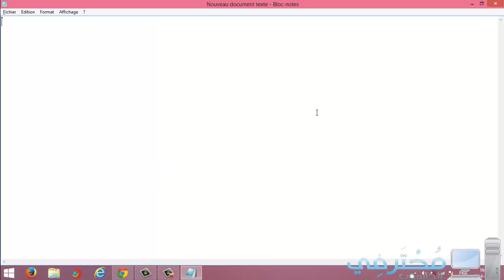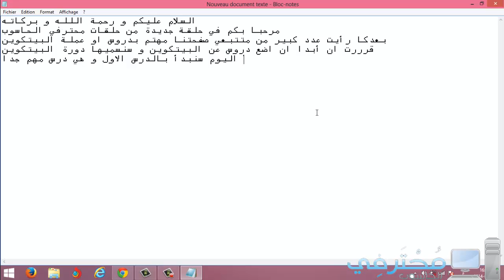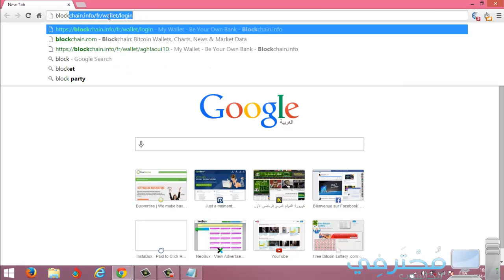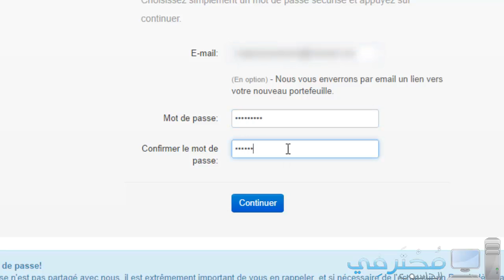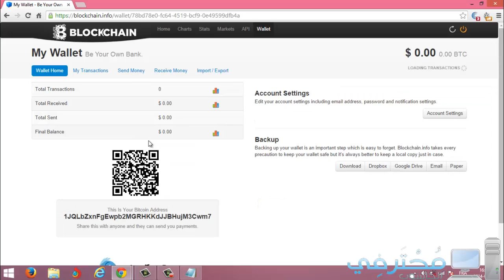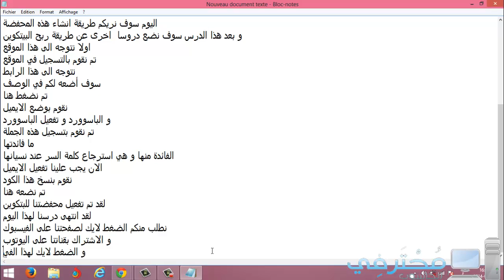الحلقة 95 : طريقة انشاء محفضة بيتكوين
البيتكوين
تعدين البتكوين
ربح البيتكوين
حكم البيتكوين
البيتكوين العربي
البتكوين bitcoin
البيتكوين bitcoin
شرح البيتكوين
البتكوين bitcoin
البيتكوين bitcoin
bitcoin
bitcoin mining
bitcoin wallet
bitcoin exchange
bitcoin address
a bitcoin wallet
bitcoin blockchain
c bitcoin miner
bitcoin logo
bitcoin billionaire
bitcoin 101
bitcoin 1000
1 bitcoin a day
1 bitcoin
how to get 1 bitcoin
how to earn 1 bitcoin
bitcoin 51 attack
top 10 bitcoin facts
top 10 bitcoin